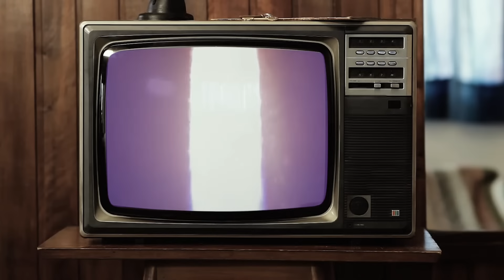Bradock Show - 04/04/24 - Luís Lacombe, Delegado Palumbo, Cel. Gerson Gomes e Douglas Garcia